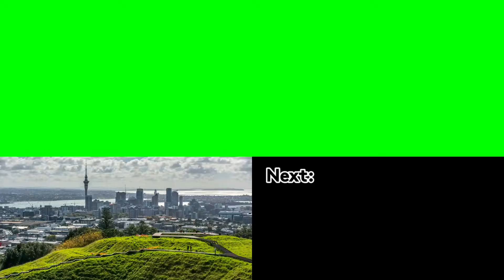JitâTV AU+NZ film credits + next template